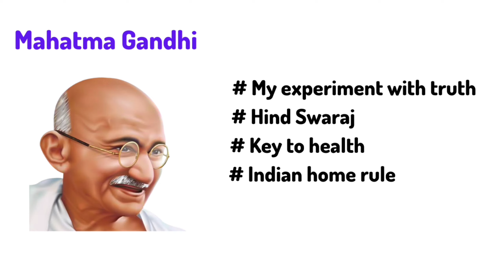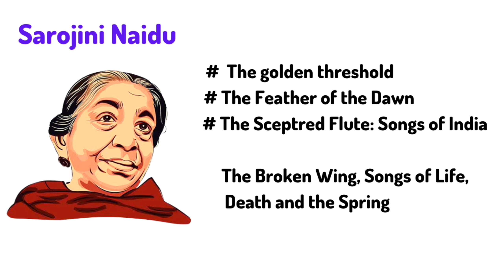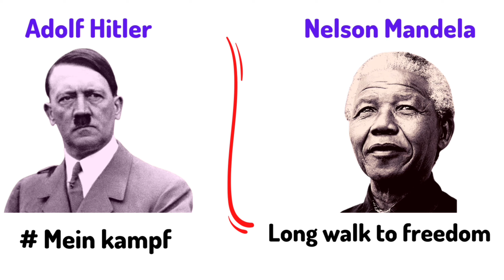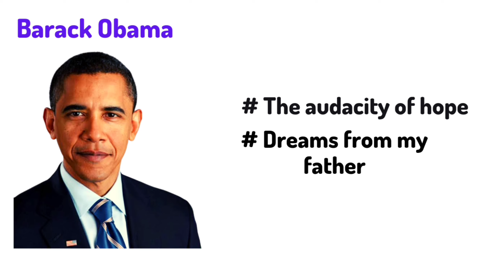famous books and their authors | books written by famous personalities | famous books gk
welcome to @dimagikhurak YouTube channel.

in this video u will learn famous authors and their books written by them.this topics is so much important for various competative exams like UPSC DSSSB MPPSC UPPSC TET CTET super tet UPP BPSC SCC SCC CGL,LIC AAO

topics covered:

Books and authors hindi
Books and authors hindi and english
All important Book and authors
book written by famous freedom fighter
Book and authors gk MCQs
books written by politiciansgk for rpf
gk for ssc gd
important gk for bssc
gk question in hindi
rpf Constable and si exam
delhi mts gk
books and their writer
पुस्तकें और उनके लेखक
Indian books and their Auther
पुस्तक और लेखक
most important books and author